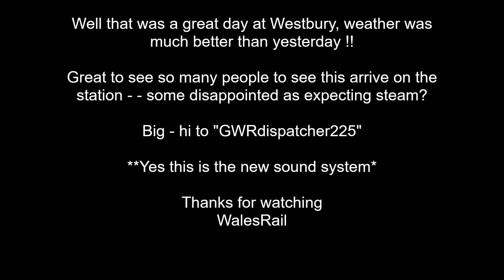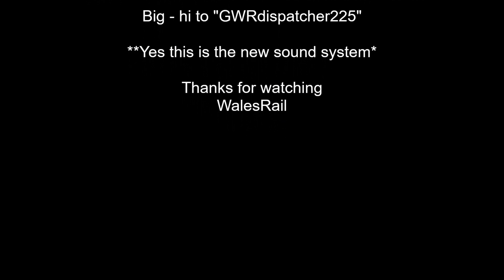67007 QE11 Platinum, Pullman Service From London Victoria to Bath Spa 19th October 2022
67007 in QE11 Platinum Purple